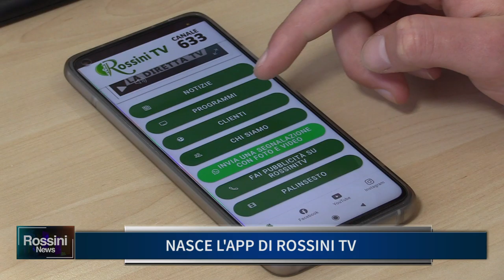NASCE L'APP DI ROSSINI TV